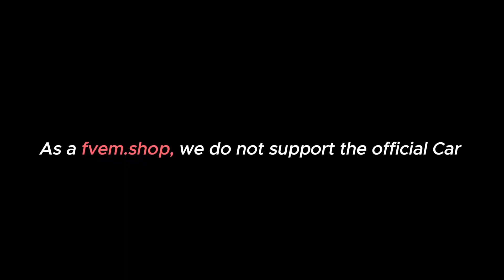FiveM EMS Tahoe AMR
Discover the FiveM EMS Tahoe AMR, the ultimate FiveM car for EMS. Superior visibility, ample space, and advanced EMS features make it a top choice.